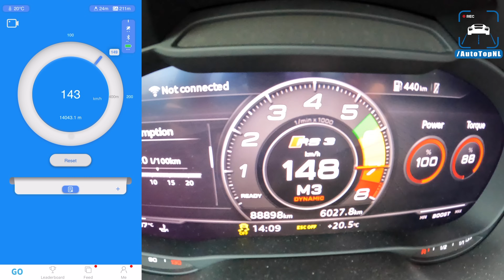500HP AUDI RS3 Sedan *STAGE1* 0-100 100-200 1/4 MILE - SOUND & POV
00:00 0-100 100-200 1/4 Mile
01:30 Exhaust Sound (NON-OPF + Resonator Delete)
04:58 POV Test Drive